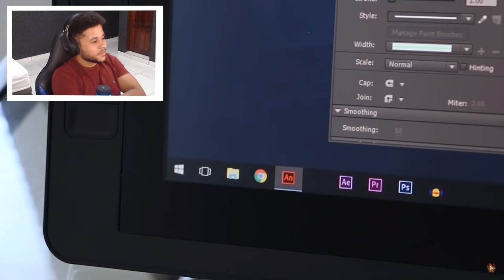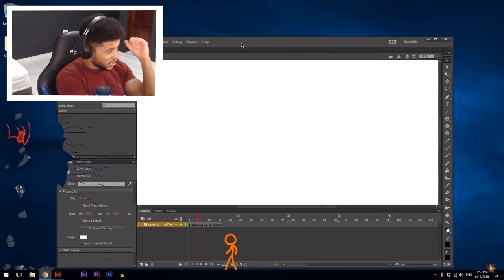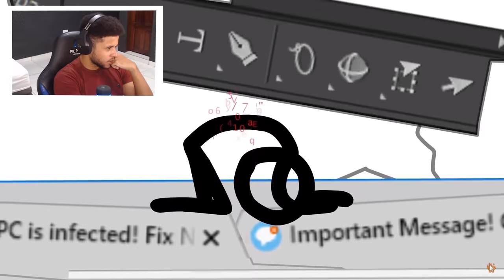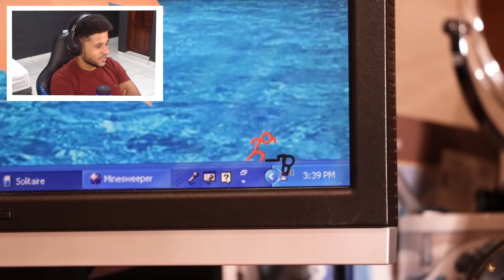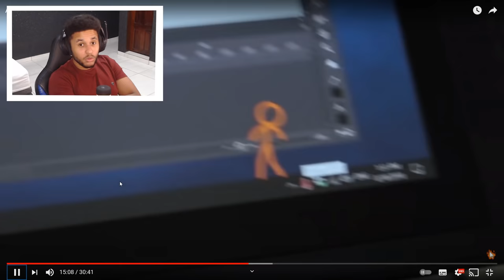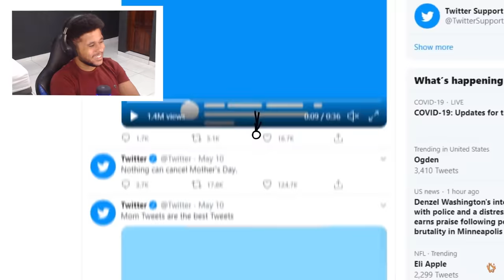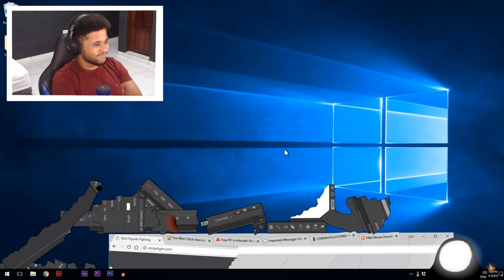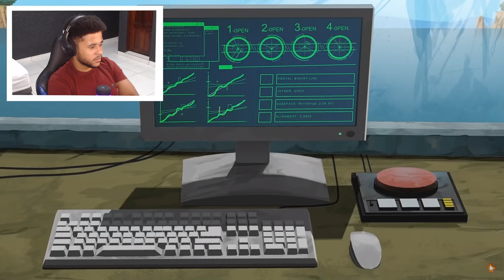😱ANIMAÇÃO VS ANIMADOR NO MINECRAFT O FILME